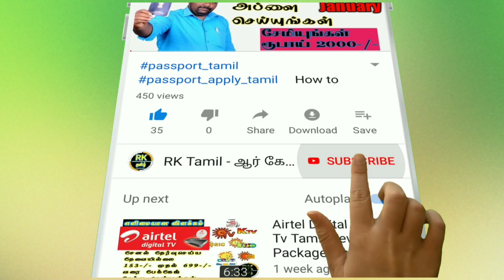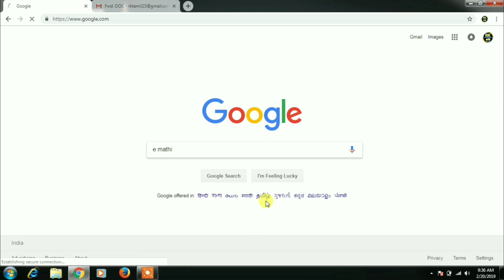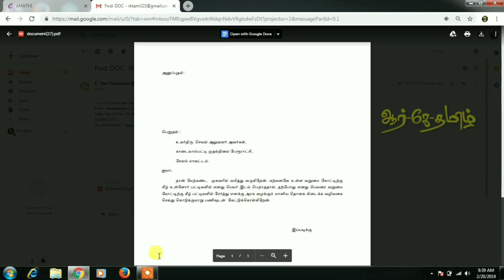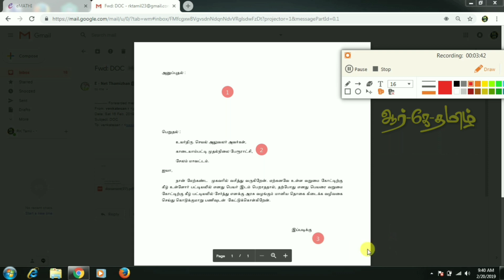நீங்கள் வறுமை கோட்டிற்கு கீழ் இல்லைனாலும் தமிழக அரசு ரூ2000-/- நிதி உதவி தொகை பெறலாம்...